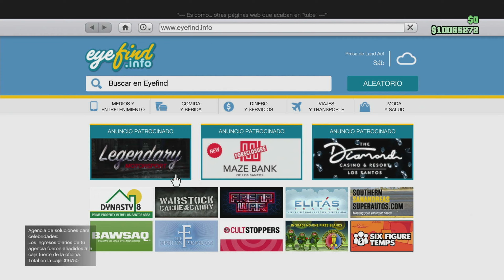GTA: ONLINE - TUNEANDO MAMMOTH F-160 RAIJU #78 (PS5)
Hola qué tal a todos como están hoy estamos con Grand Theft Auto: Online espero les guste mucho.

⭐️Grand Theft Auto: Online⭐️es la vertiente multijugador de la icónica serie de juegos de mundo abierto, Grand Theft Auto V. Desarrollado por Rockstar Games, este título sumerge a los jugadores en un extenso y dinámico entorno en línea basado en la ficticia ciudad de Los Santos. Los jugadores tienen la libertad de explorar el mundo, participar en misiones cooperativas, realizar atracos elaborados, competir en carreras y sumergirse en una amplia variedad de actividades delictivas y legales. Con una economía virtual, personalización de personajes y vehículos, así como actualizaciones de contenido frecuentes, "GTA Online" ofrece una experiencia expansiva y en constante evolución que fomenta la creatividad, la colaboración y la competencia entre los jugadores.